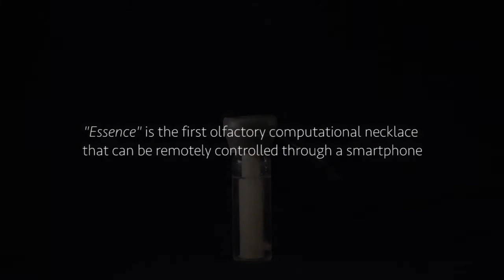Essence: Olfactory Interfaces for Unconscious Influence of Mood and Cognitive Performance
Judith Amores, Pattie Maes

Session: Innovative Sensing

Abstract:
The sense of smell is perhaps the most pervasive of all senses, but it is also one of the least understood and least exploited in HCI. We present Essence, the first olfactory computational necklace that can be remotely controlled through a smartphone and can vary the intensity and frequency of the released scent based on biometric or contextual data. This paper discusses the role of smell in designing pervasive systems that affect one's mood and cognitive performance while being asleep or awake. We present a set of applications for this type of technology as well as the implementation of the olfactory display and the supporting software. We also discuss the results of an initial test of the prototype that show the robustness and usability of Essence while wearing it for long periods of time in multiple environments.